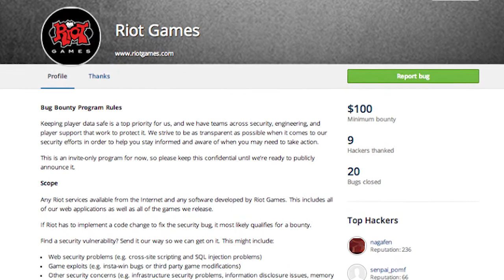MORE GAMECUBE ADAPTERS! (Newsdesk)